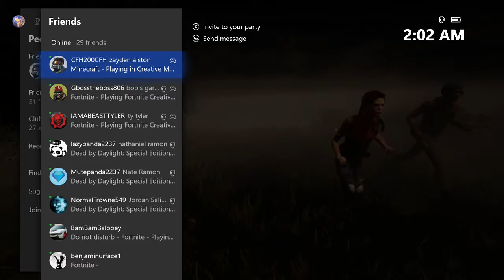The Best Trapper?(Dead by Daylight with Friends)